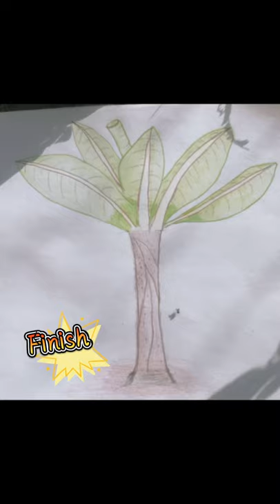Banana Tree Draw (Lukisan pokok Pisang)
During the MCO, i was restricted going out so i decide to do some draws as my activities. When i walk around my house, i found my Banana tree that i planted 2 years ago and it start growing quite fast.

I found it interesting and decide to draw it. I hope you guys can enjoy my video during.

(Please select higher quality of video for better view)